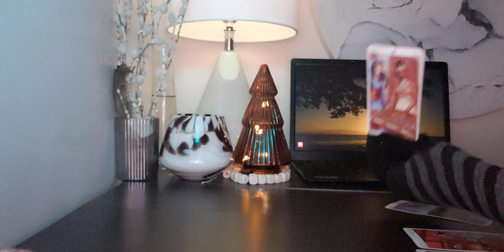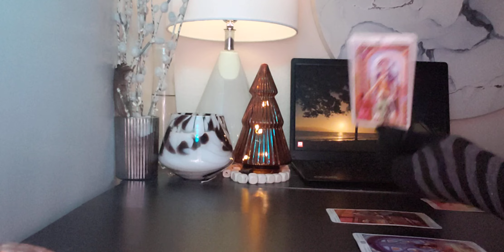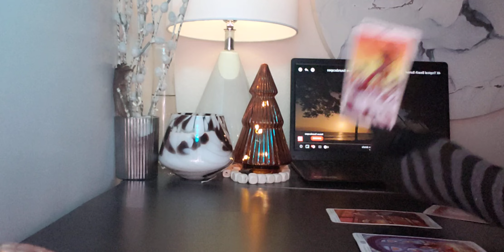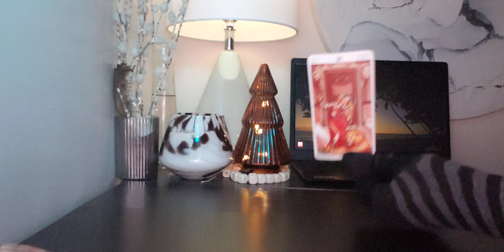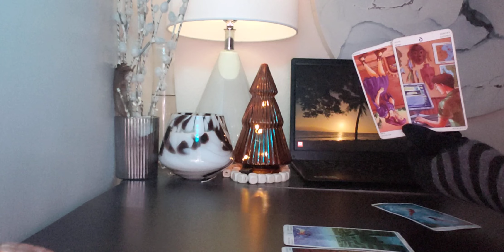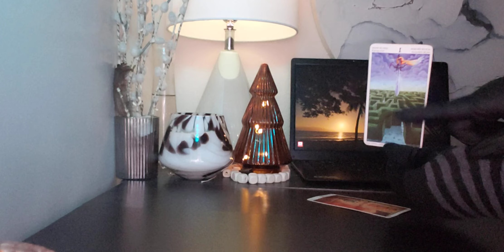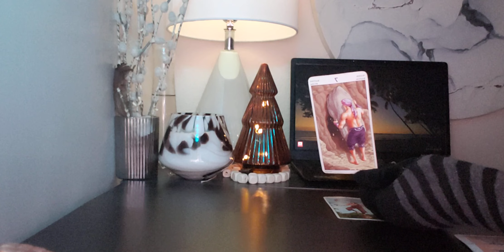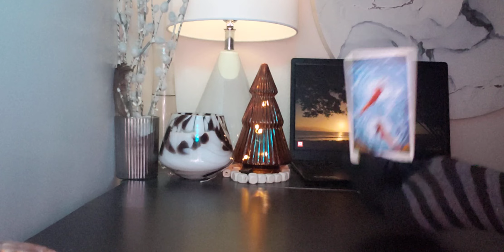ALL SIGNS | CAN YOU REACH YOUR GOALS? | TIMESTAMPS BELOW!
TIMESTAMPS:
TIMESTAMPS
ARIES 1:13
TAURUS 7:55
GEMINI 17:51
CANCER 19:21
LEO 21:29
VIRGO 23:50
LIBRA 15:56
SCORPIO 13:51
SAGITTARIUS 9:41
CAPRICORN 11:42
AQUARIUS 5:08
PISCES 2:48

Guys, this is a general reading where we look at the ❤ energy around you and your special someone.

Tarot should be used as a tool to navigate through this thing called life.

SO DON'T MESS UP A POTENTIAL GOOD THING LISTENING TO A GENERAL READING! 😳

***🚫18+ ALLOWED ONLY🚫***

For my returning family; welcome back! You know what to do...sit back, relax and enjoy the ride! ❤

If you are new to the channel, welcome!!! leave a comment on your thoughts of the reading. 🤗🤗🤗

😍THANK YOU to my loyal family!!! I so appreciate you ALL!! Share the channel and tell your friends.

🗣🗣🗣Many people alert me that it is so hard now to see my videos, so do turn on your notification guys and press the 👍👍 button!! because it makes a HUGE difference on my videos being shared to the public through the algorithm. 🗣🗣🗣

My personal readings are the BEST! 🧚

Give it a try by clicking on the link to my website at the top of this description box. ☝☝